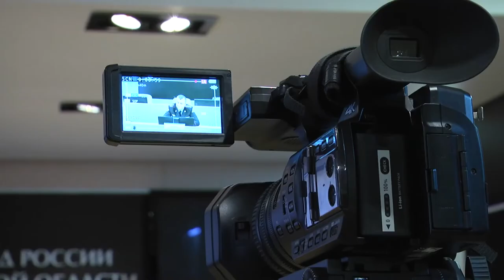Международный день борьбы с коррупцией